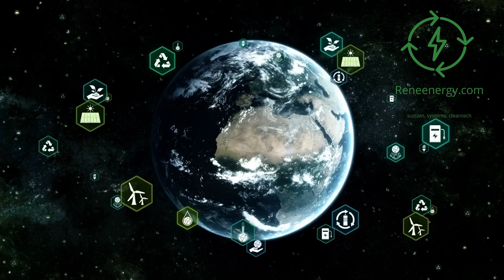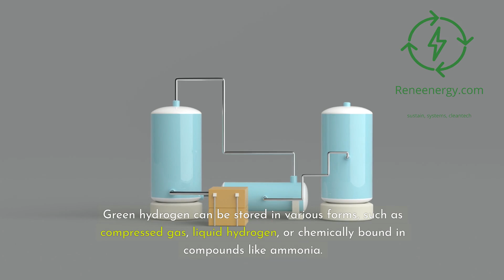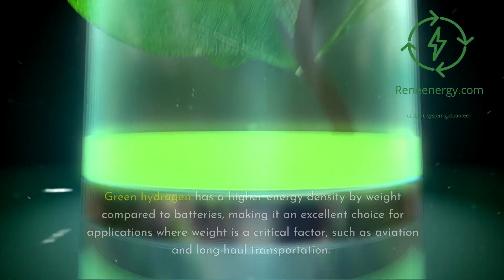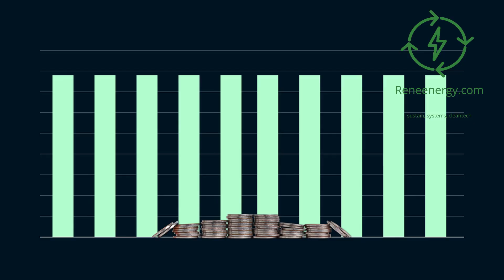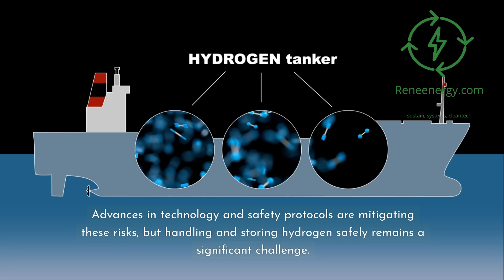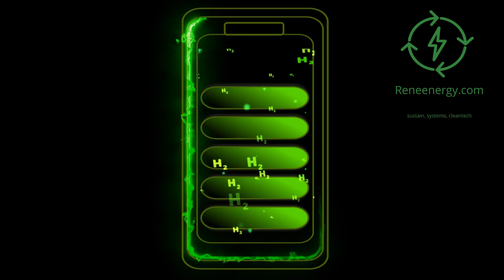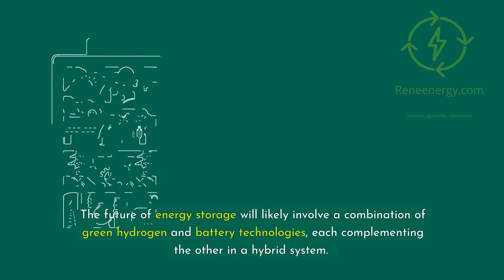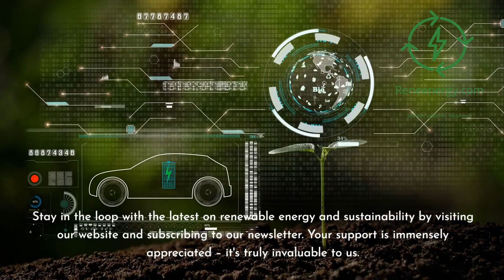Comparing Energy Storage - Green Hydrogen vs Batteries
Welcome to ReneEnergy.com! In this video, we dive into the fascinating world of energy storage, comparing green hydrogen and batteries. These technologies are critical as we transition to a sustainable future, each with unique advantages and challenges. Learn about their roles, applications, efficiencies, costs, scalability, safety considerations, and more. Discover how green hydrogen and batteries can complement each other to create a cleaner, more efficient world.

Key Points Covered:

- Introduction to Energy Storage
- Understanding Green Hydrogen
- Understanding Batteries
- Efficiency Comparison
- Energy Density
- Cost Trends
- Scalability
- Safety Considerations
- Environmental Impact
- Applications and Market Trends
- Future Prospects and Innovations
Conclusion
By understanding the strengths and challenges of green hydrogen and batteries, we can better harness their potential for a sustainable energy future.